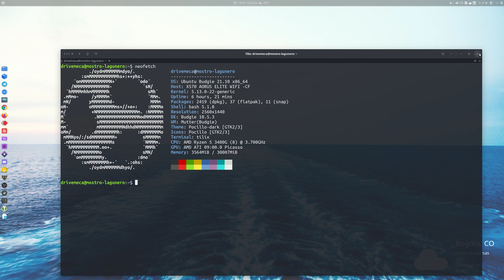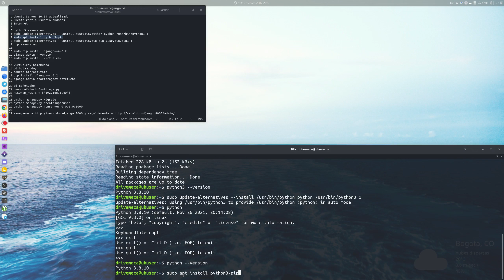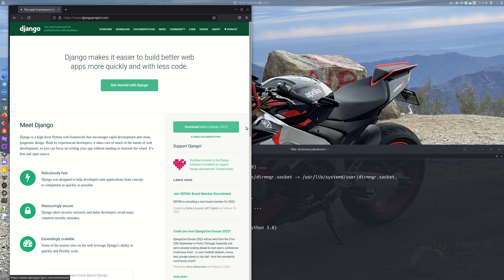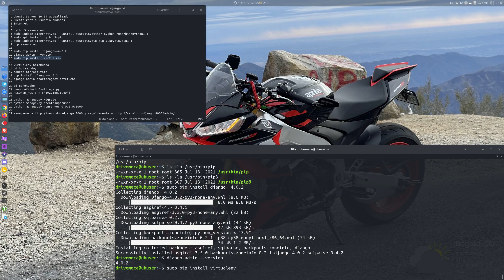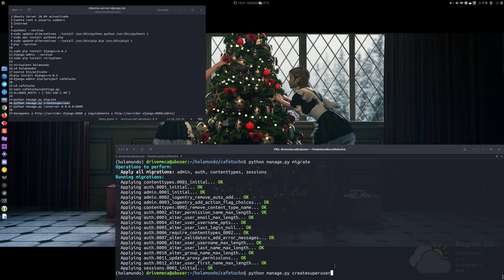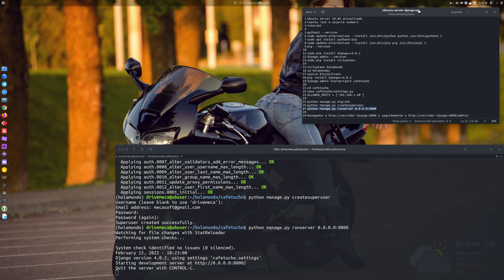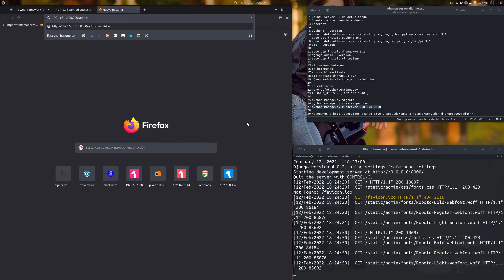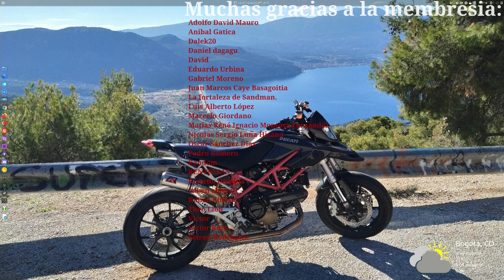Como instalar Python Django framework en Ubuntu Server y comenzar a usarlo